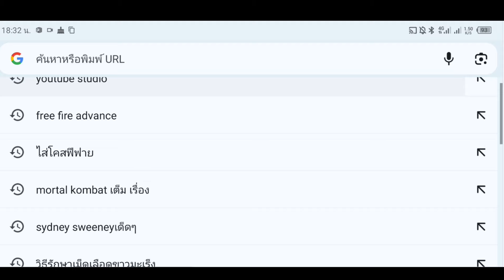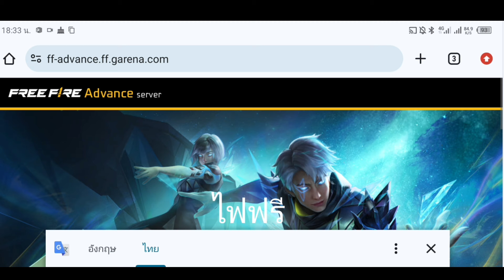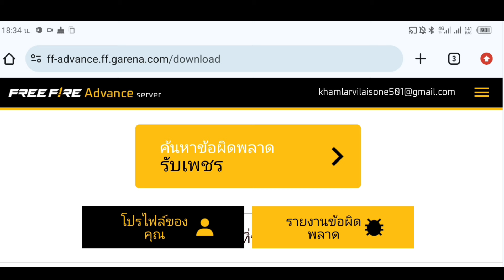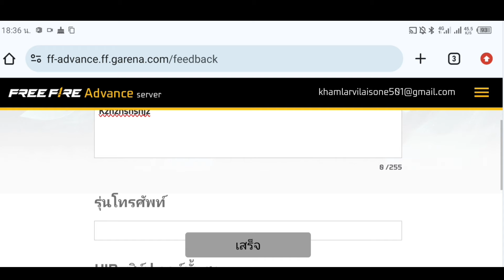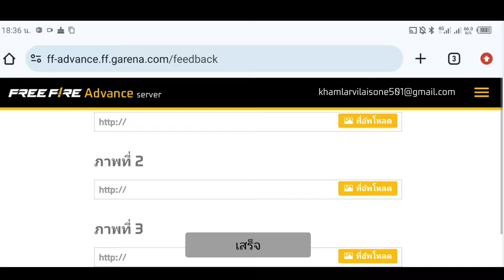FreeFire - สอนรับเพชรฟรี!!รับจากเซิฟเบต้าไปเซิฟจรีง💎รับได้จริง🔥สายฟรีห้ามพลาดรีบรับก่อนหมดเขต